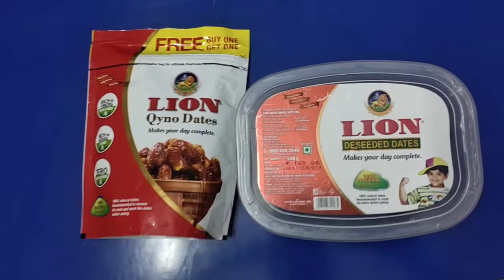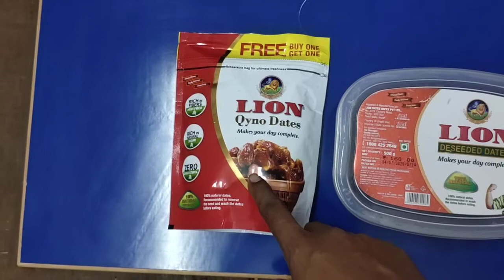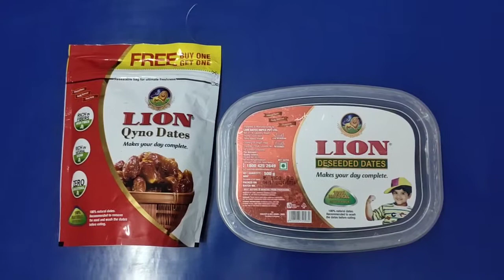खजूर।DATES।शरीर को फायदे ही फायदे।Energy full for health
CHEESE:--
amul cheese spread-garlic:

WATER DISPENSER:--
Goopz® Water Dispenser Hand Press Manual Water Drinking Pump for 20 L Bottle (Medium, Multicolored)👇👇👇

RAKITIC ABS, 304 Stainless Steel and Silicone Electric Water Dispenser for 20 L Bottle Jar Cans (Black Colour)👇👇👇

Uva World Plastic Water Dispenser Stand

SOFT SPOON:--
Soft Spoon (Pink)👇👇👇

Soft Spoon(blue)👇👇👇

Buy Prestige kettle by click on link

PEANUT BUTTER:--
Peanut butter CRUNCHY👇👇👇

Peanut Butter CREAMY👇👇👇

Mayo Veg👇👇👇